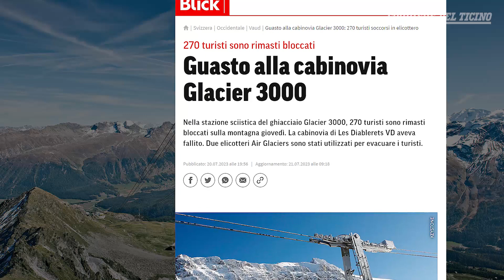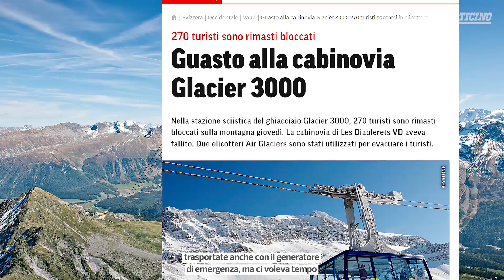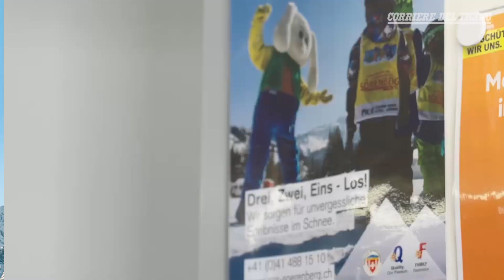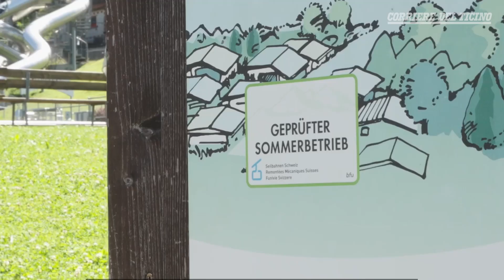🚠🚡 «Funivie bloccate? Sì, ma restano i mezzi più sicuri» 🏔️✅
👈 Dopo i guasti a Glacier 3000 e Mornera, la risposta del direttore dell'associazione di operatori svizzeri d'impianti a fune: «Interruzioni causate perlopiù da persone che scendono o salgono in modo sbagliato»
Le funivie svizzere finiscono sotto i riflettori dei media. Mercoledì scorso, infatti, una ventina di persone erano rimaste bloccate in quota nelle cabine della struttura che collega Monte Carasso a Mornera. Il problema era stato poi risolto da un tecnico e tutti erano arrivati a destinazione; il giorno dopo, però, un vero colpo. A «spegnersi», questa volta, è stata la più celebre «Glacier 3000» a Les Diablerets, in Vallese. Duecentosettanta turisti sono rimasti bloccati sulla montagna e hanno dovuto essere trasportati alla stazione intermedia con due elicotteri. L'operazione ha richiesto un'ora e mezza buona per la bellezza di 54 voli. Per carità, nulla di grave rispetto al catastrofico incidente avvenuto in Italia, ma a pochi chilometri dal Ticino, il 23 maggio 2021 a Mottarone. All'epoca, nella tragedia, morirono 14 persone. Ma il guasto alla cabinovia vallesana deve aver comunque lasciato il segno, perché il sito internet riporta la chiusura di tutti i collegamenti «fino a martedì, ulteriori aggiornamenti seguiranno mercoledì». Il direttore di Funivie svizzere, Berno Stoffel, non si scoraggia. «Le funivie sono i mezzi di trasporto più sicuri in Svizzera, lo dicono le statistiche sugli incidenti aggiornate dall'Ufficio federale dei trasporti», dice il 54.enne in collegamento dal suo ufficio a Berna. «C'è poi da considerare che la maggior parte delle interruzioni è causata proprio dalle persone – aggiunge l'esperto –, che scendono o salgono non correttamente. Ma, dal punto di vista tecnico, le nostre funivie sono impeccabili».